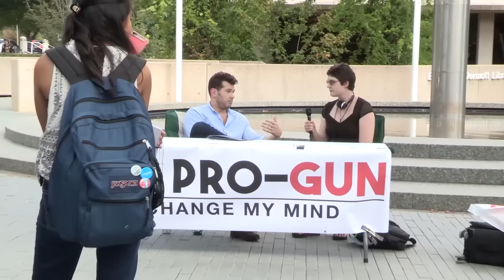Change My Mind: BONUS EDITION! Biden HATES The Middle Class | Louder with Crowder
$20 off MugClub

Steven has an impromptu conversation on Libertarian Socialism, whether it can work and debunks the myth that the Left is the party of the "Little Guy"

today and get an extra three months FREE on a one year package!

Take a few minutes right now and stop overpaying on your car and home insurance!
It's totally free to check your rate and there's no obligation.